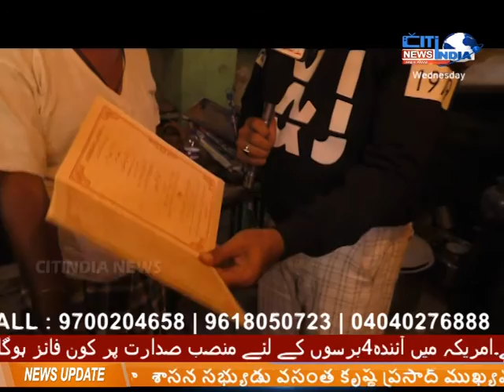SAILAAB KE PANI MEIN POTRI KI SHAADI KA SAPNA BHI BEH GAYA || 04-11-2020 || CITINDIA NEWS HYD